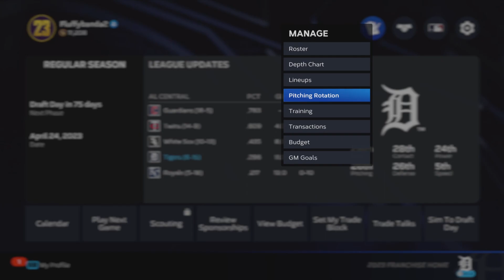First Looks at Some Prospects - MLB The Show 23 Detroit Tigers Franchise eps. 3